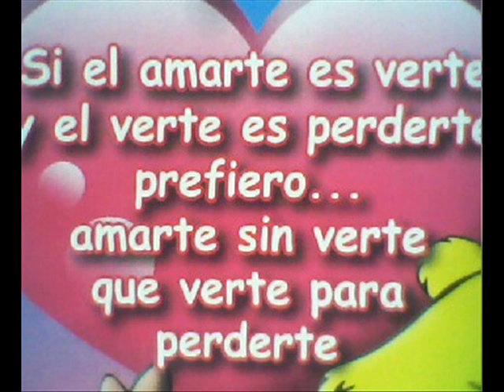cancion perfecta para el dia de las madres checho flow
para las madres de verdad como la mia que la quiero mucho por apoyarme en todos mis desempeños que dios bendiga a todas las madres